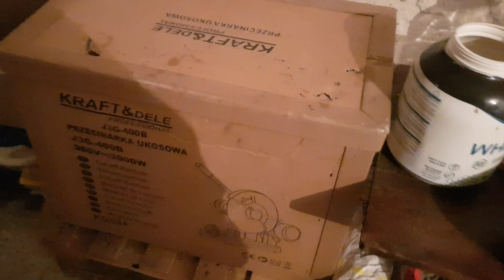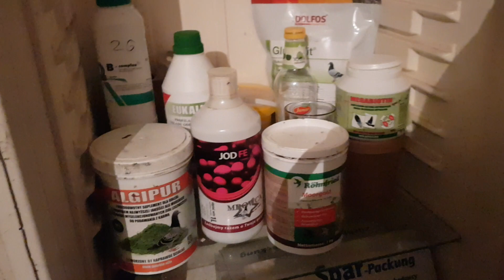Gołębie Milicz sprzątanie ,karmienie podstawowe zasady 🕊🔥🕊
Gołębie-dzień w gołębniku